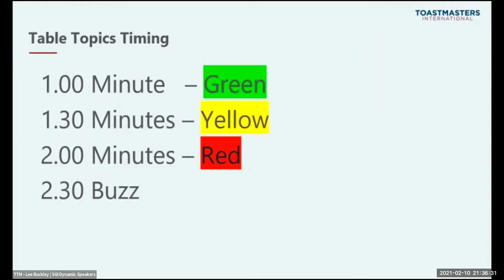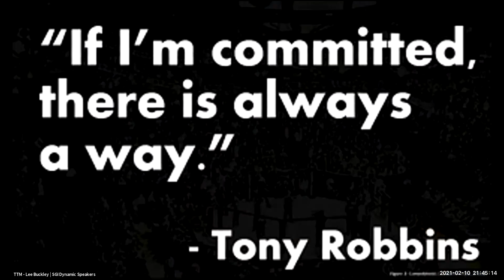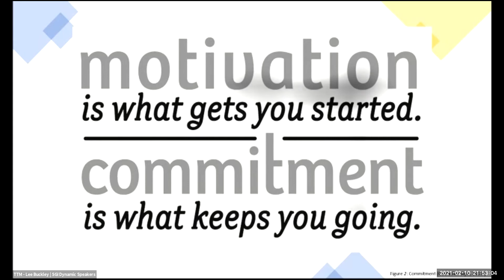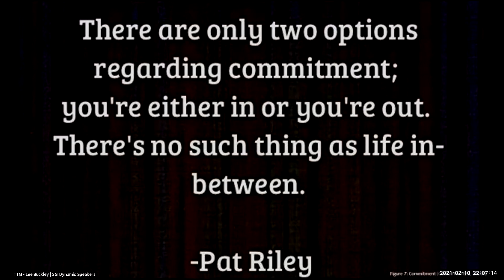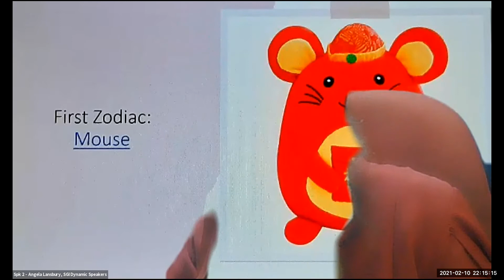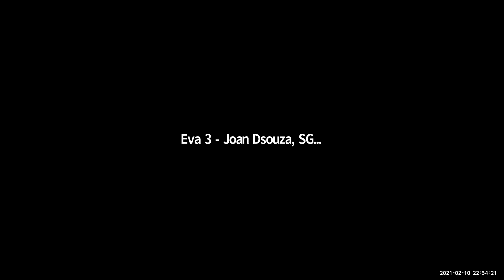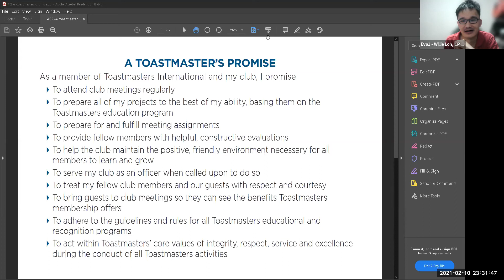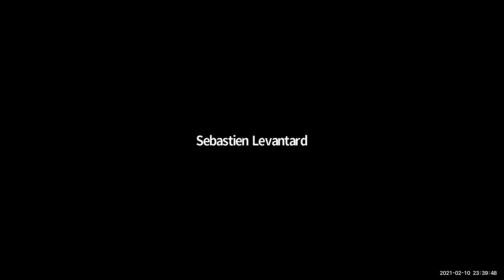A Replay of 10 Feb 2021 SGI Dynamic Speakers Chapter meeting